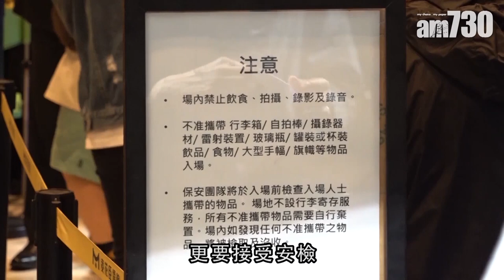【娛樂】黎明同fans開萬聖節party 入場要安檢 2019-11-01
黎明與樂隊「Gingerbread」，在旺角麥花臣場館舉行萬聖節音樂會，場館出入口有5名保安維持秩序，觀眾入場仲要接受安檢。

bmgproductionmusic